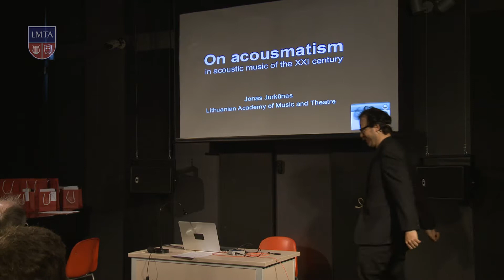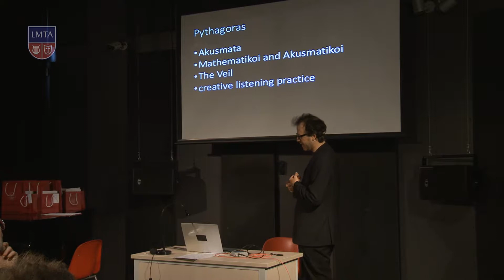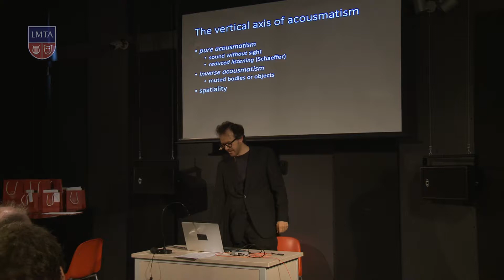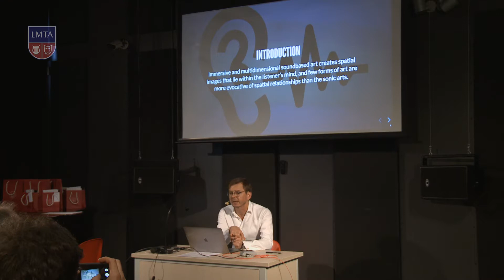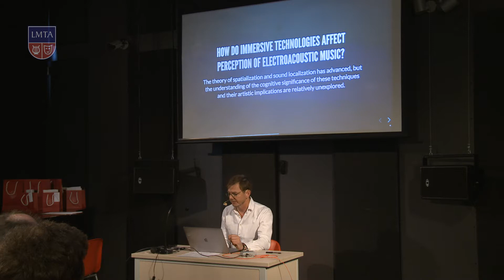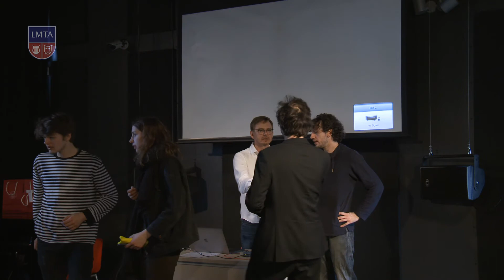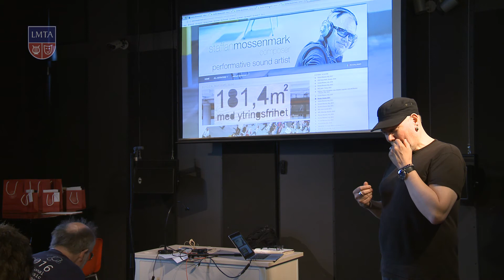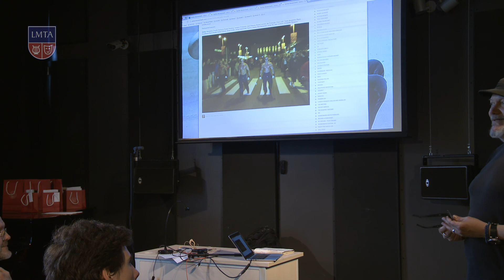NORD+MIX intensive course 2018 | Lectures (day 2)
9:30-10:30 Lecture by Jonas Jurkūnas, Lithuanian Academy of Music and Theatre

10:30-11:30 Lecture by Henrik Frisk, The Royal College of Music in Stockholm

11:30-12:30 Lecture by Staffan Mossenmark, Gothenburg University, Academy of Music and Drama

Music Innovation Study Centre (MiSC),
Lithuanian Academy of Music and Theatre (LMTA)
Gedimino pr. 42, Vilnius
Lithuania